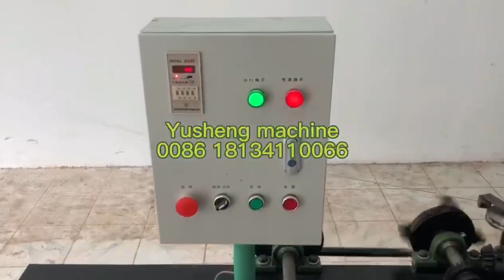CS -A Normal double wire twisted barbed wire machine-Barbed wire making machine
Technique parameter:
Wire diameter:1.8-3.0mm
Barb space :3",4",5",6",7"
Productivity :120-200KGS/h
Material :low carbon steel wire ,high  carbon steel wire ,galvanized wire ,PVC coated wire